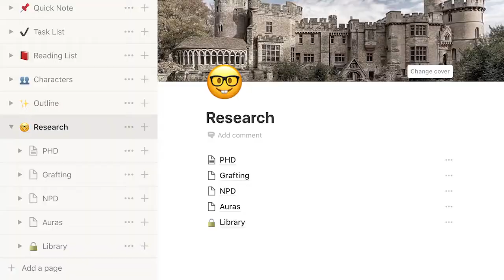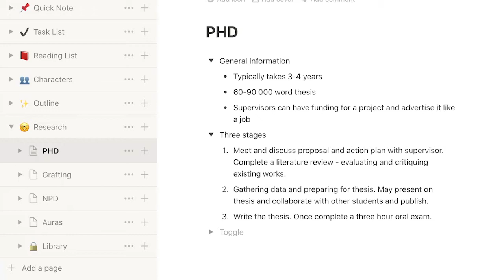Organising the Disorganised || Preptober || Neurodiversity and Dyspraxia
||Timestamps||
1:56 - Writing Set Up
4:25 - Your Idea
08:00 - Character Profiles
14:32 - Pinterest
18:30 - Plot Outline

||Resources||
~One Stop for Writers~

~Emotional Wound Thesaurus~